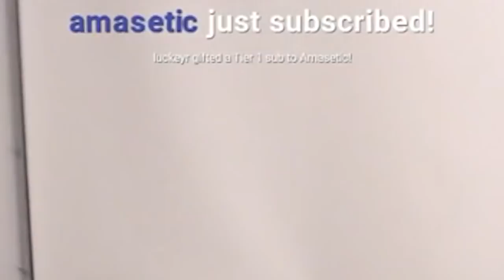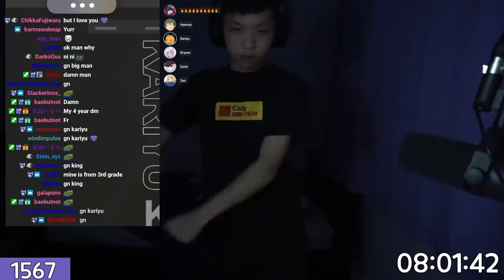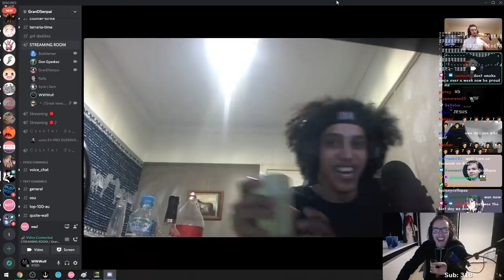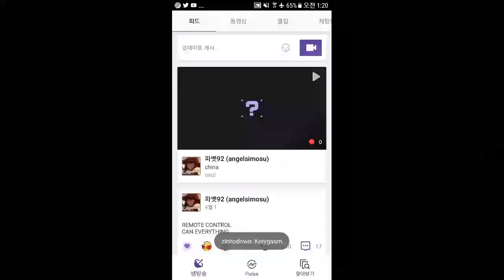how osu players are in real life